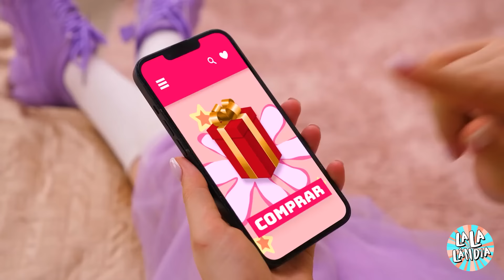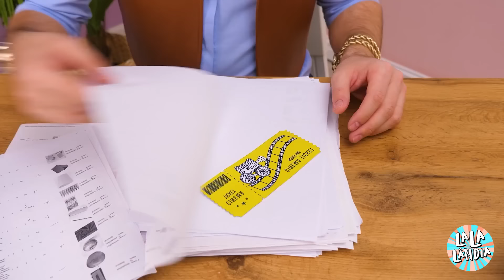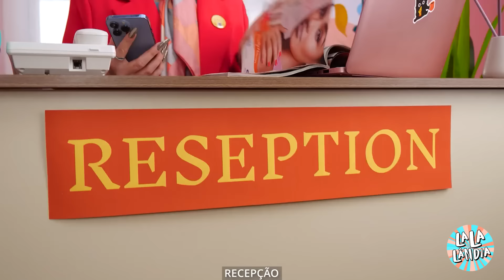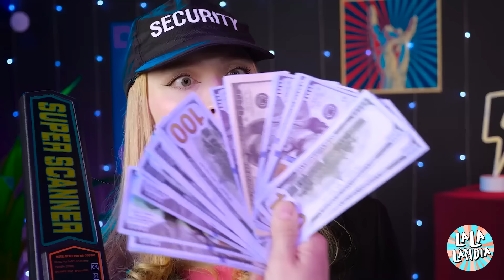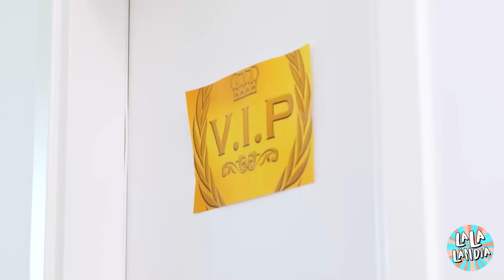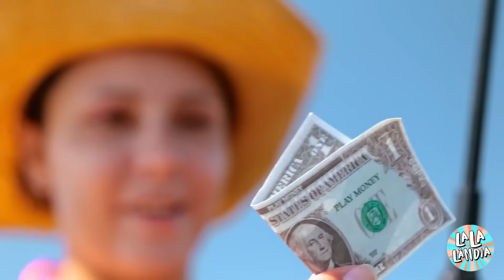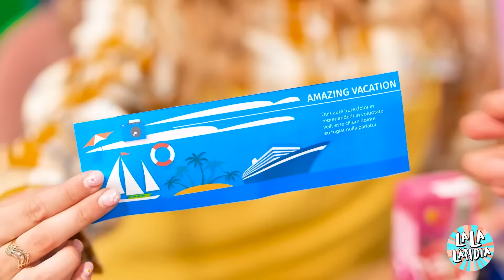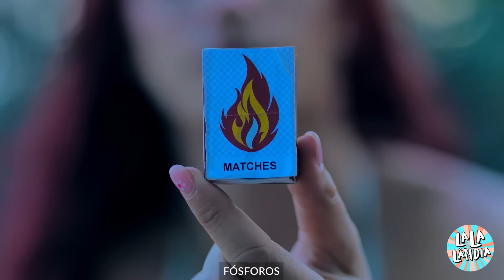Nossos pais se separaram! 😭 Hacks para pais ricos e pobres *EMOCIONAL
O que acontece quando seus pais se separam? Neste vídeo, exploramos os altos e baixos de viver com pais separados, comparando a vida de um pai rico com a de um pai falido! Assista enquanto navegamos por diferentes dicas para pais e descubra como cada estilo de vida traz desafios únicos e momentos hilários.

Prepare-se para uma montanha-russa de emoções, do riso às lágrimas, enquanto compartilhamos nossas experiências pessoais e dicas para lidar com a separação da família. Você verá o lado engraçado das coisas e aprenderá algumas dicas úteis ao longo do caminho! Não se esqueça de se inscrever e participar de nossa incrível comunidade para assistir a mais vídeos divertidos e interessantes. Aperte o botão de inscrição e fique ligado para mais aventuras! 🎉👨‍👩‍👧‍👦✨